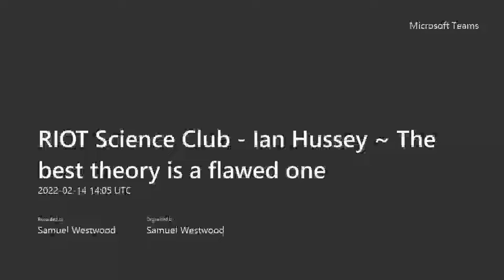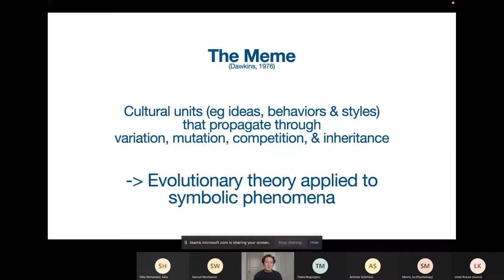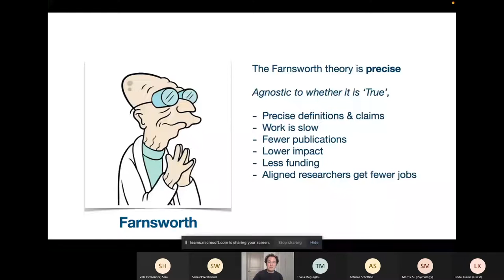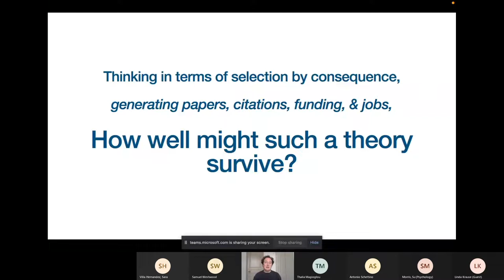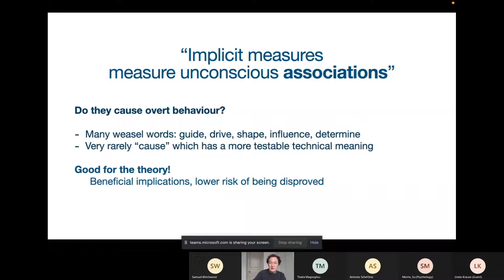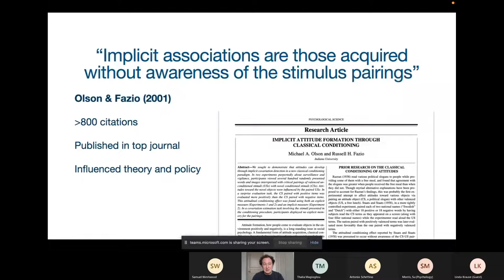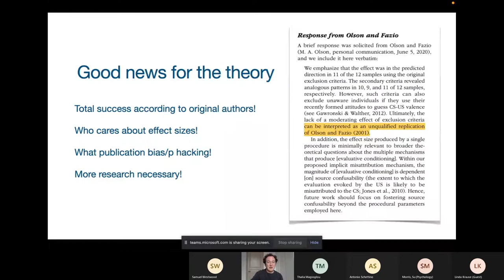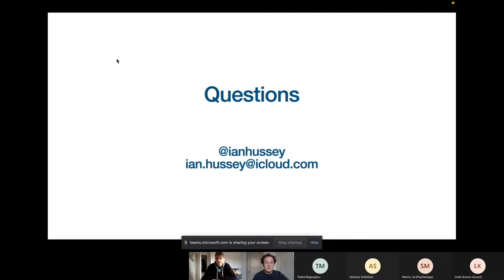Dr Ian Hussey - The best theory is a flawed one: lessons from implicit bias research | RIOTS Club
Ian’s research interests center on behaviors that have traditionally been difficult to understand, measure, predict and influence, including implicit bias and suicidal behavior.

He is interested in function of behavior and the context it occurs in context (Behaviorism), measurement validity, statistical modelling (often Bayesian), and all things R/tidyverse.

He is a strong proponent of Open Science practices, and won a 2019 commondation from the Society for the Improvement of Psychological Science (SIPS).

Ian discusses the ensuing theory crisis in social science research, which takes the form of theories that are so elastic they're unfalsifiable and - what's worse - it is the interests of researchers to keep their theories going, ushering in yet more grant more and preserving their independent research brand. He draws particularly upon examples from his research in implicit bias.

About the RIOTS Club